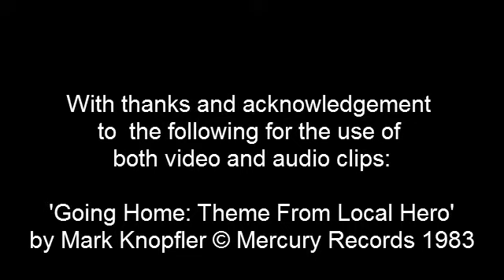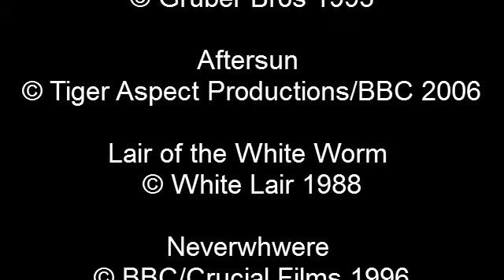Peter Capaldi: A Local Hero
A tribute to the career of Peter Capaldi.